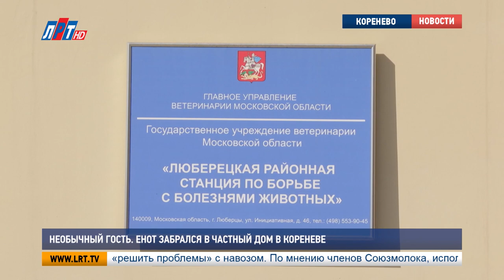Необычный гость. Енот забрался в частный дом в Кореневе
Забавный случай произошел в Кореневе. В один из частных домов поселка забрался енот. Хозяева незваному гостю, конечно, удивились, но проявили к нему заботу и вызвали на помощь специалистов. Наша съемочная группа отследила эту необычную историю.

Незваный гость пришел к семье Никифоровых поздним вечером. Зверек забежал домой через открытую дверь. Звонки в МЧС и в ветеринарные клиники не увенчались успехом. Гостеприимным хозяевам ничего не оставалось, как накормить животное и дождаться утра.

"Давали ему яблоки, бананы, он с удовольствием их поел, поел также корм кошачий. Он разбросал все коробки со шкафа и ночевал на шкафу. Был слышен грохот, что он тут делал, мы боялись даже смотреть. Соседи с улицы приходили помогать ловить, но у нас ничего не получилось"

Справиться с неугомонным визитёром удалось лишь сотрудникам ветеринарной станции. Врачи забрали енота и пообещали позаботиться о нем.

Петр Попков, ведущий врач люберецкой ветеринарной станции:
"В течение 10 дней енот будет находиться на карантине. Клинических признаков бешенства нет, агрессию не проявляет, в принципе, здоровый енот, домашний".

Ирина Никифорова, жительница п. Коренево:
"Наверное, переложить проблему на чьи-то плечи, когда он через полдня придет в другой дом и станет проблемой других людей, просто не порядочно. Мы хотели это сделать по-честному, и в итоге получилось".

В Люберецкой ветеринарной станции енот-беглец пробудет до тех пор, пока не найдется его хозяин. В противном случае зверька будут пристраивать в добрые руки.